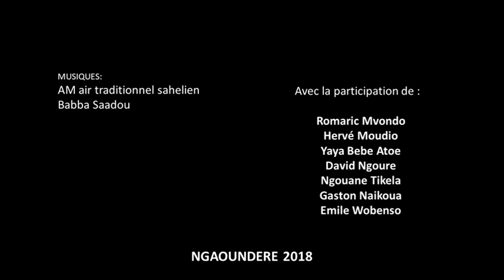Apprenante modèle au l’implication des filles dans les activités pratiques.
Elle est un modèle de courage et de responsabilité pour les jeunes filles du centre dans la sensibilisation de ses camarades, sur l’implication des filles dans les activités pratiques.